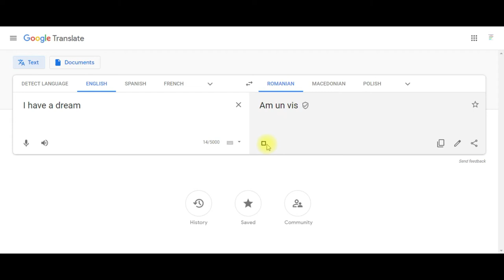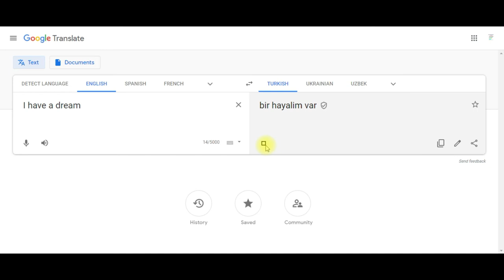I have a dream in different languages